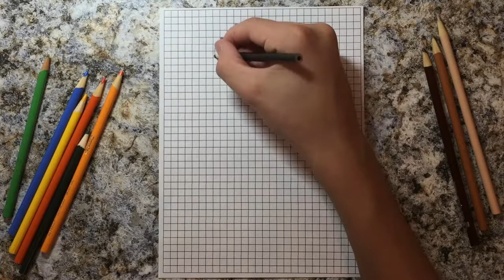How to draw Pixel Link from Four Swords (Part 1)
This is part one. We'll be drawing the black outline and sort of 'frame' of Link.

Don't forget to lick and describe to my channel!